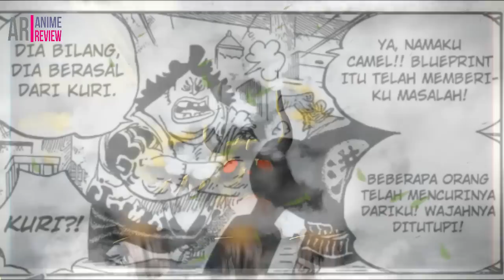REVIEW ONE PIECE 929 - PERTEMUAN CP0 DAN SHOGUN OROCHI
Pembahasan One Piece 929 dimana didalamnya terdapat pertemuan CP0 dengan Shogun Orochi, kemudian muncul juga X-Drake yang kemudian dikenal sebagai pasukan Flying Fighter.